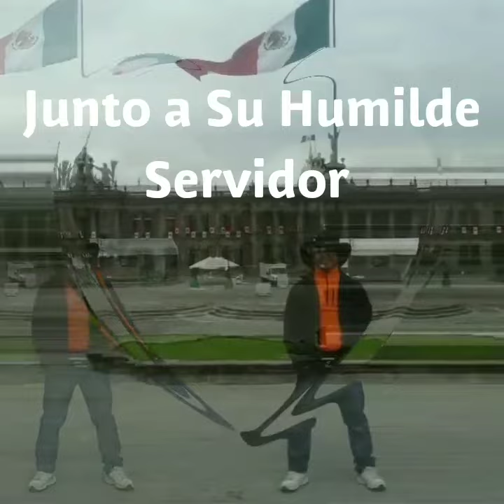Pibe Neira King - Of The King Mexico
México